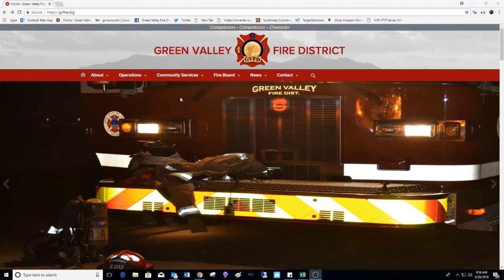GVFD Nurse Practitioner Response Unit Program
The Green Valley Fire District offers many services with the New Nurse Practitioner Response Unit Program to the community of Green Valley